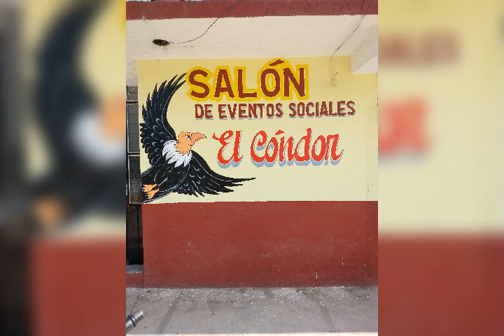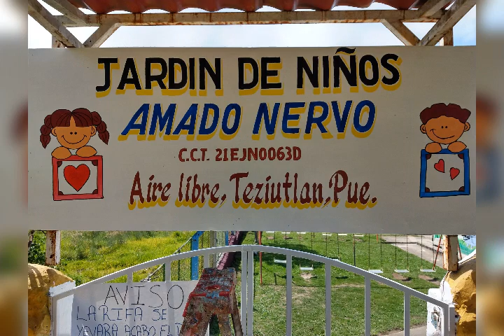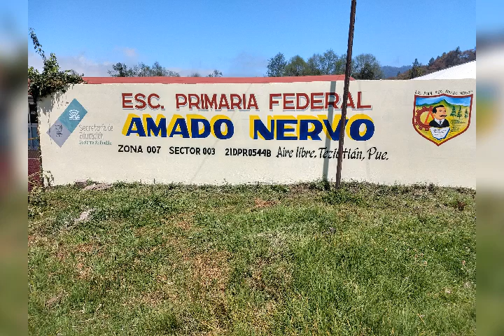Obra de arte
Bonito arte 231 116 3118